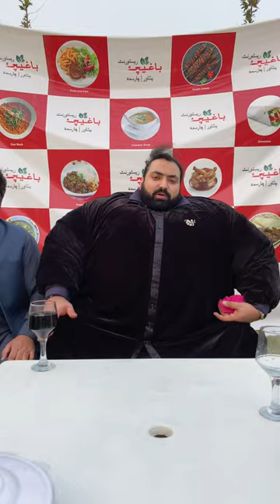the world strongest man khan baba eating 20 kg meat